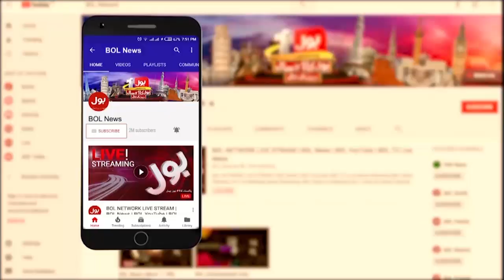PM Imran Khan Money Laundering Case | Election Commission Of Pakistan | The Special Report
PM Imran Khan Money Laundering | Pandora Box Khul Gaya | Election Commission Of Pakistan | TheSpecial Report